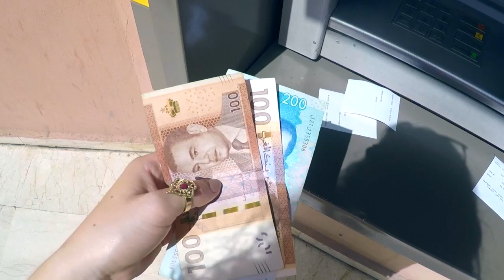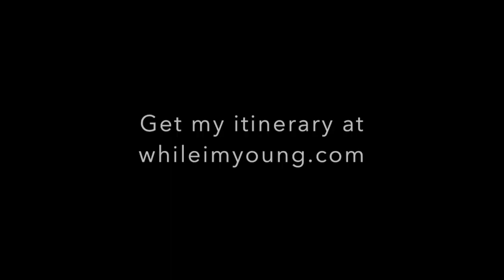MARRAKECH SOLO FEMALE TRAVEL VLOG | While I'm Young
Walking around Marrakech, Morocco for a few days as a solo female traveller. I take you around the medina, with stops at all the famous Marrakech attractions: Jardin Majorelle, Bahia Palace, the museum, House of Photography, rooftop terraces, Jemaa el-Fna, rooftop terraces and some Instagrammable riads. These are the best things to do in Marrakech, from a solo female travel perspective!

Read about what it's like to be a solo female traveller in Morocco

MUSIC
Road Trip by SKANDR @skandrofficial
Burning by NOWË @nowemusic
All I Need by Ehrling @ehrling
Blue Lemonade by SKANDR @skandrofficial